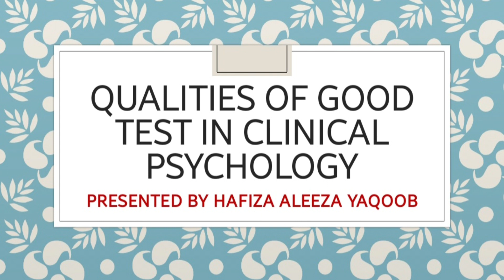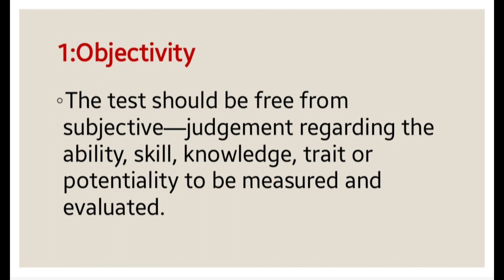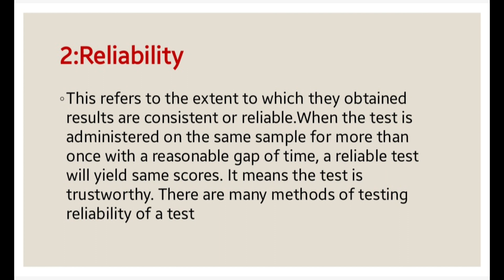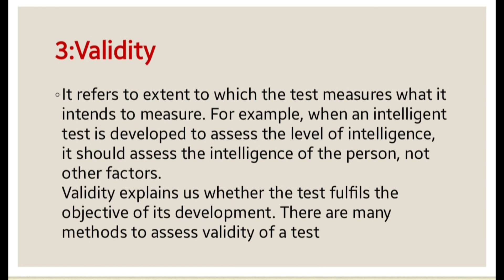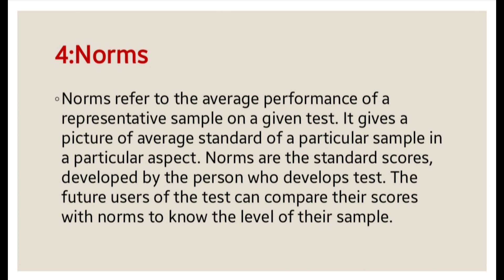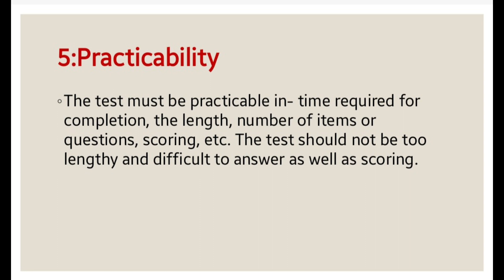Qualities of good test in clinical psychology-Reliability-Validity-Norms